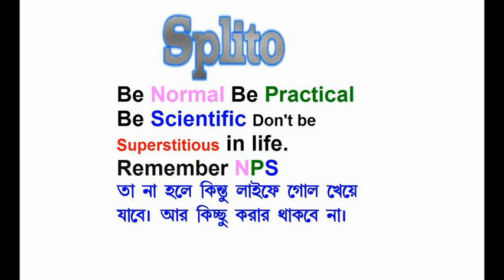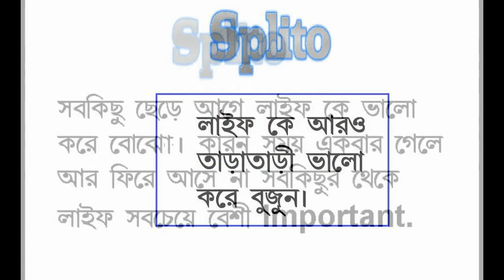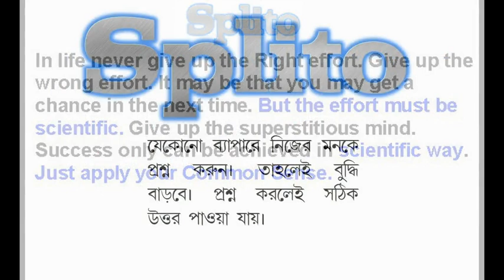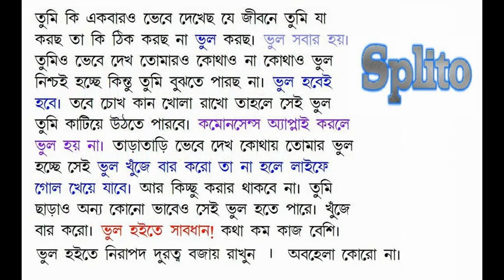Learn Splito and enjoy Cricket Bangladesh Song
Learn Splito. Splito is a Complete Learning. If you do not learn Splito then you will not be intelligent. Health care is most important in life. Take care of your health daily. Otherwise you will not get success in life.